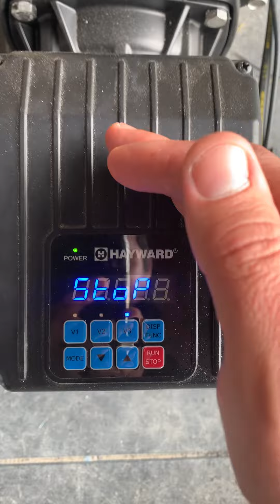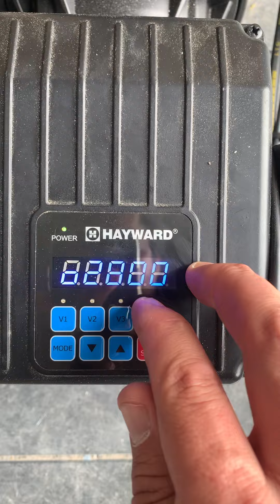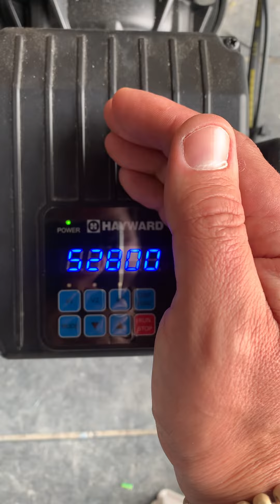Paramétrage Pompe Piscine HAYWARD Variable VSTD